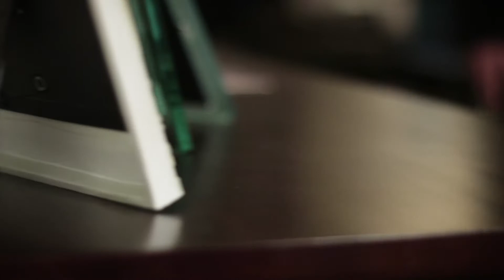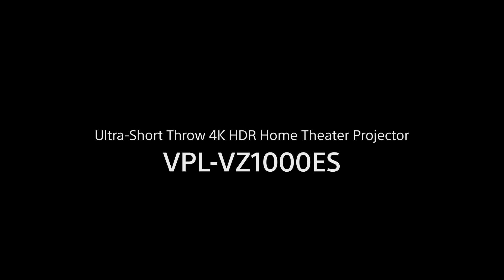Sony: Watch VPL-VZ1000ES Overview Video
Unlock the walls of your imagination with VPL VZ1000ES

Let your living space double as a 4K HDR home theater with this ultra-short throw projector. Enjoy over 100” of stunning picture quality when and where you want it. Designed for style and built for flexibility, it puts no limits on the design or layout of your home and lets you live the dream of having a large screen display on your terms.